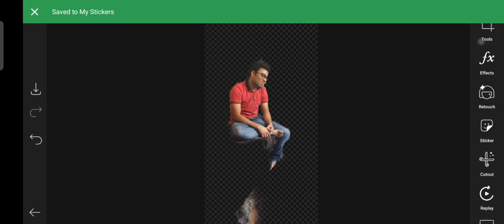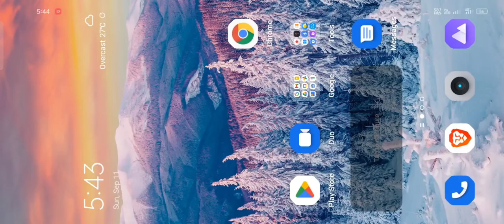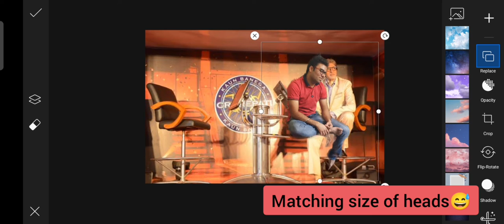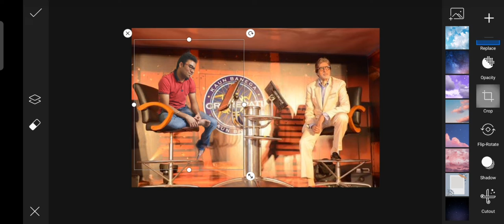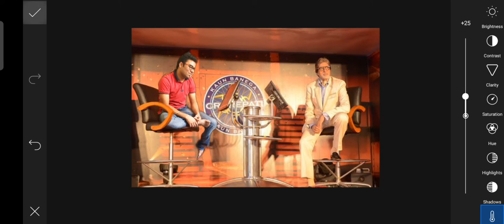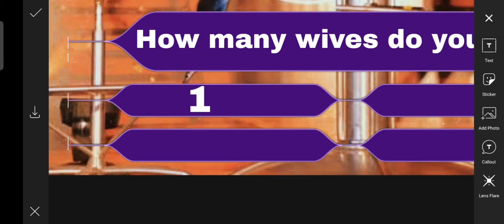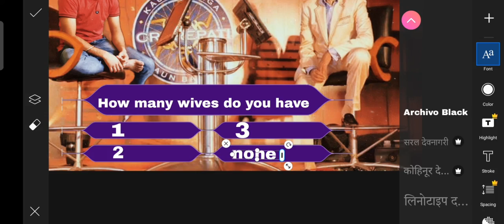How to edit and manipulate Pictures like Kaun Banega Crorepati